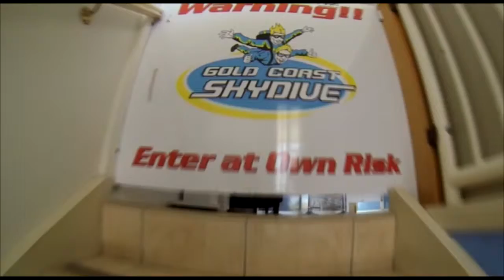Gold Coast Skydive - Javeus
Tandem Skydive video, over the beautiful Kirra Beach, Gold Coast - Javeus